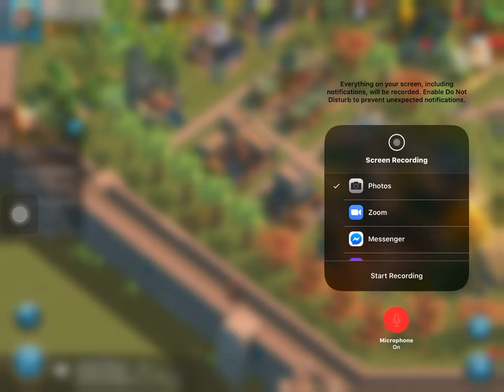Rise of kingdoms gameplay! #1 rok video!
Hey guys I’m new in these kinds of things, if you want more videos. Thx guys